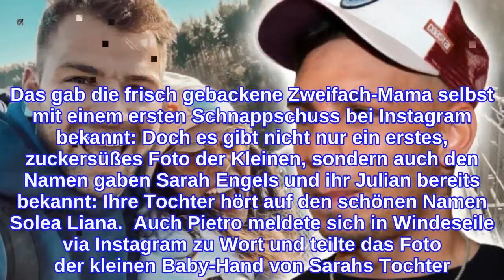Sarah EngelsIhr Baby ist da - und Pietro Lombardi reagiert anders als gedacht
Pietro Lombardi: "Werde immer da sein" Seit ihrer Trennung im Jahr 2016 haben Pietro Lombardi und Sarah Engels einige Höhen und Tiefen miteinander durchlebt. Mittlerweile versteht sich das Ex-Ehepaar aber wieder sehr gut. Auch, weil die beiden für immer durch Sohn Alessio verbunden sein werden. Auch als Sarah Engels vor einigen Monaten ihre Schwangerschaft verkündete, freute sich Pietro mit der Mutter seines Sohnes. Bereits vor einigen Tagen enthüllte der Sänger gegenüber "Promiflash":  Und weiter: "Ganz klar, wir sind eine Familie. Und Julian und Sarahs Tochter gehört zu meiner Familie, das ist Fakt." Sarah Engels: Ihre Tochter ist da Jetzt gibt es tolle Neugikeiten: Sarah Engels kleine Tochter hat am 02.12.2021 das Licht der Welt erblickt. Das gab die frisch gebackene Zweifach-Mama selbst mit einem ersten Schnappschuss bei Instagram bekannt: Doch es gibt nicht nur ein erstes, zuckersüßes Foto der Kleinen, sondern auch den Namen gaben Sarah Engels und ihr Julian bereits bekannt: Ihre Tochter hört auf den schönen Namen Solea Liana.  Auch Pietro meldete sich in Windeseile via Instagram zu Wort und teilte das Foto der kleinen Baby-Hand von Sarahs Tochter. Dazu schrieb der ehemalige DSDS-Juror: "Glückwunsch zu eurer kleinen Prinzessin. Und wenn was ist, Onkel ist immer da" – was für rührende Worte.  Das könnte dich vielleicht auch interessieren: Sarah Engels: Das Baby ist da - und es trägt diesen Namen! Pietro Lombardi: Harte Kritik für Sarah Engels  Sarah Engels: Sie hat ihren Ehering abgenommen Verwendete Quelle: Instagram
INFORMATION
• Source: ok-magazin